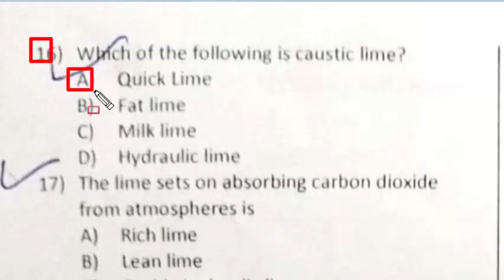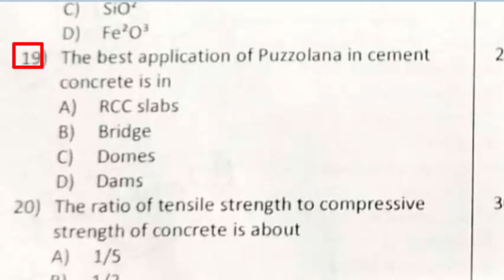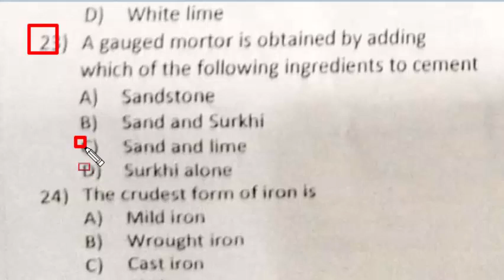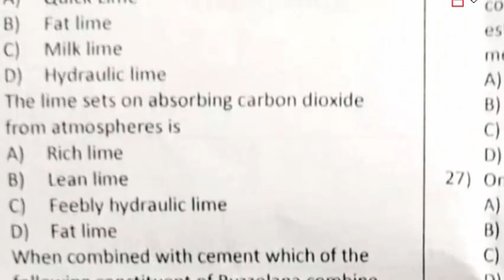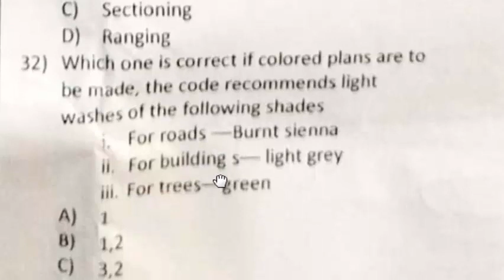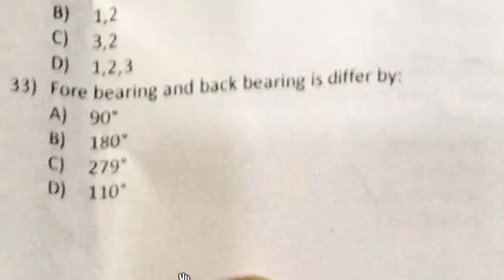PEDO : Assistant Director / Junior Engineer Civil paper 19-07-2022 by ETEA : Part - 02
is the process of causing an image to be formed by rays of emerging from an object taken in a particular direction from the object to a picture plane: mcqs
machine drawing, more trend is to use ____ because of its convenience
a full section taken along the length of the object is called longitudinal section
the inner shape of an object is described by method
maximum number of steps in a single flight must not exceed: mcqs
If L is the length and B is the width of the brick and T is the thickness of mortar, the releation between these is: mcqs
in the process of brick manufacturing the pug mill is used in which of the following operation
the bricks which are extensively used for basic refractories in furnaces are
the texture of sandstone is
which of the following test is used to determine the rate of wear of stones
By reducing moisture content of timber above saturation points which one of the following is not correct: mcqs
high alumina cement is produced by fusing together a mixture of
For marine works, the best suited cement is
Which type of aggregates give maximum strength to concrete ?
which of the following is caustic lime mcq
The lime sets on absorbing carbon dioxide from atmosphere is
The ratio of tensil strength to compressive strength of concrete is about
when the cement content and workability are kept constant the greater proportion of fine aggregate will be required if:
a gauged mortar is obtained by by adding which of the following ingredients to cement
the crudest form of iron is
which one of the following types of steel is used in the manufacture of rails
in this class of surveying control points consists of a series of connected points estblished through linear and angular measurements
when pegs is driven in ground to mark station points they project about: mcqs
The pages of a single book are having a red line in along with the length of paper in the middle of the width it indicates the
the line joining the points at which declination is the same at the given time are called.
the magnetic meridian swings like a pendulum to the left and to the right of true deridian it's period of variation is approximately